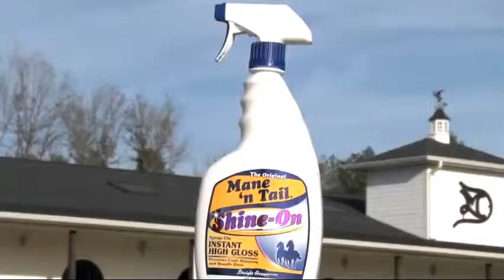Friends Get Together